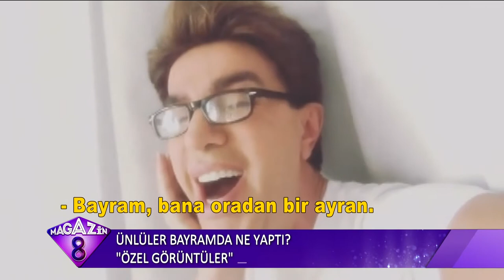ÜNLÜLER BAYRAM DA NE YAPTI ÖZEL GÖRÜNTÜLER MAGAZİN 8DE